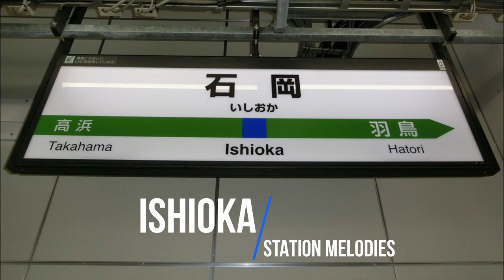Ishioka Station melody | Bel Stasiun Ishioka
Salah satu stasiun di Jepang favorit saya ^__^